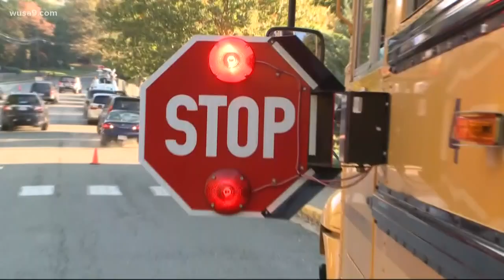'You could have killed that child' | School bus drivers recall daily close calls of drivers passing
Brian Moxley has been driving buses in Montgomery County for 30 years. He says the kids are what keep him coming back year after year.

"The kids are great. They're the best part about driving the school bus," said Moxley.

Year after year, those kids have become his family. That's why it's hard for him to understand why people keep putting his students' safety at risk.